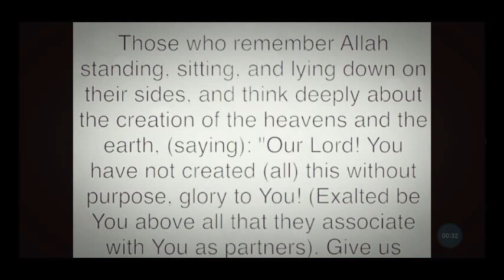those who remember Allah's